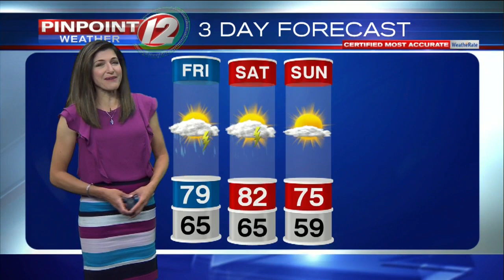WEATHER NOW: Friday, June 5, 2020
Eyewitness News Meteorologist Michelle Muscatello has the forecast for Friday, June 5, 2020